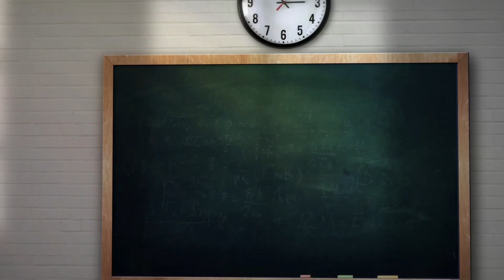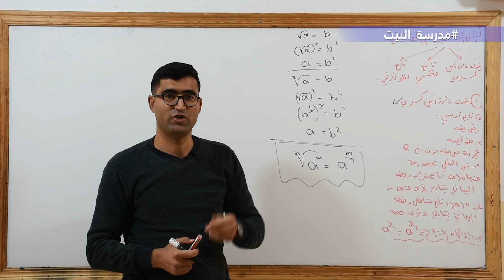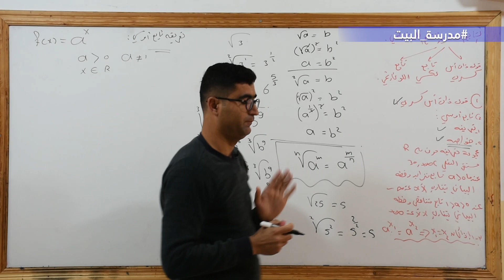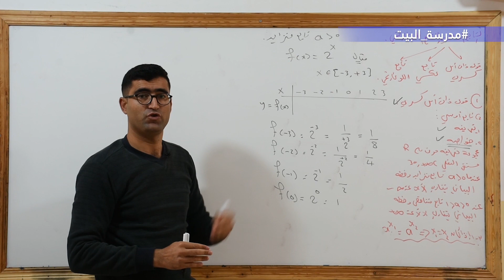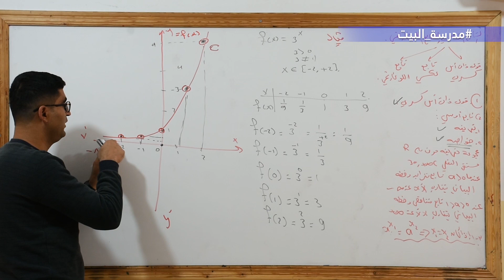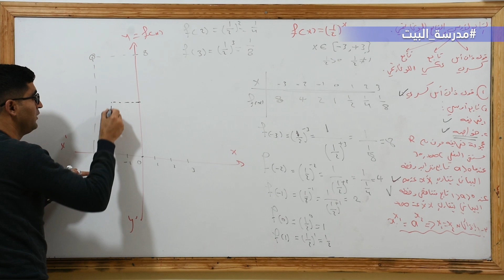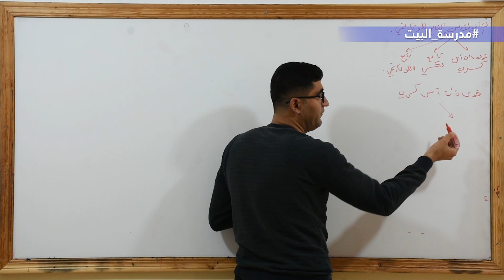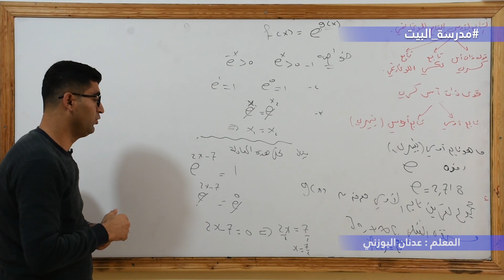الصف 11 الرياضيات الوحدة 2 قوى ذات أس كسري